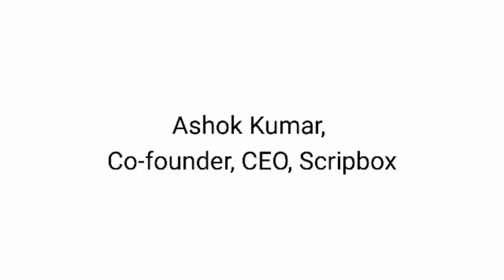How to become financially independent at 40 | B Wealthy with Scripbox Co-Founder Ashok ER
What does financial independence mean to you? A billion dollars? A big house and a car? The freedom to pursue your passions? Freedom to leave your job? Being able to cover all your current and future expenses without having to rely on a salary? It could be one or two or all of these. Ashok ER, Scripbox Co-Founder, talks to B Wealthy's Swati K about what financial independence means to him and how he got there at the age of 40. Watch this video to learn how you can start investing, accumulating wealth, and achieve financial freedom at an early age.